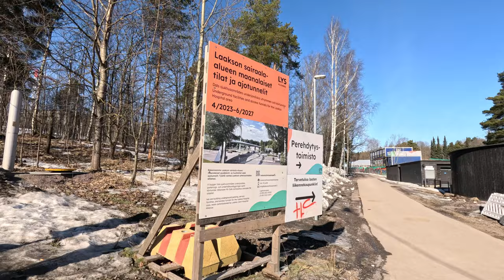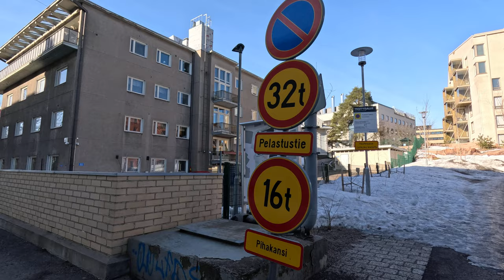Walk in Helsinki, Laakso District 🇫🇮 4K Walking Tour Finland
Hello! Today we walk in Helsinki, Laakso District. Laakso is a neighbourhood in Helsinki, Finland. Its borders are defined by the streets of Mannerheimintie and Nordenskiöldinkatu and the Helsinki Central Park. The neighbourhood is bordered by Töölö in the south, Meilahti in the southwest, Ruskeasuo in the north and Länsi-Pasila in the east.

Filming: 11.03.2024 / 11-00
Weather: ☀️
Temperature: -2℃

Don't forget to leave your thoughts and comments down below.

00:00 Intro
02:30 Start
11:40 Old townhouses
17:08 Children's playground for traffic
30:00 City Hospital District

✅ New video: Wednesday and Sunday.